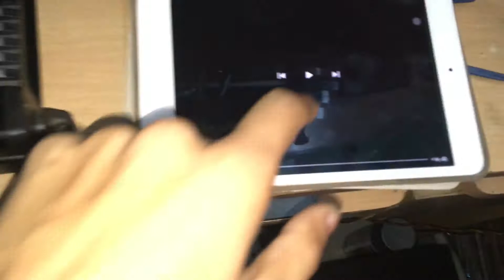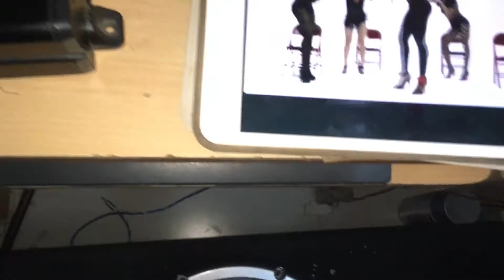Memphis mono 1.750 with pioneer 3002 woofer(3500w